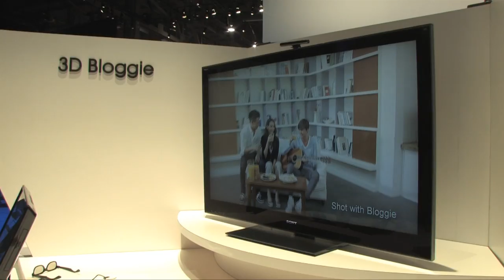Sony CES 2011 Press Conference Highlights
GameSpot weighs in on the Sony Press Conference at CES 2011.